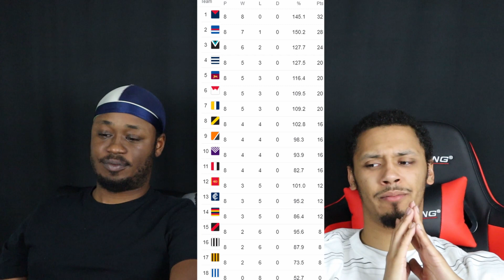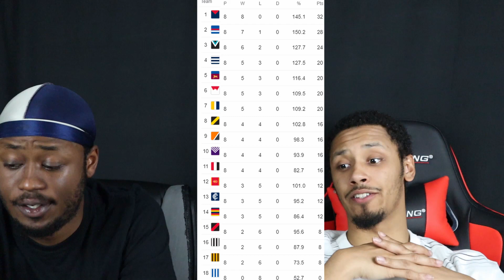AFL Round 8 Recap, by Americans